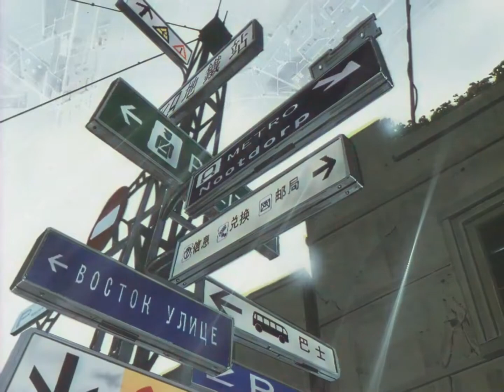cowboy bebop amv but the m is made by me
song: GOLDEN NIGHTS by Christer Price

GOLDEN NIGHTS EP out everywhere september 21st.